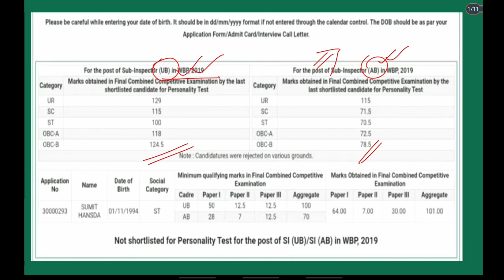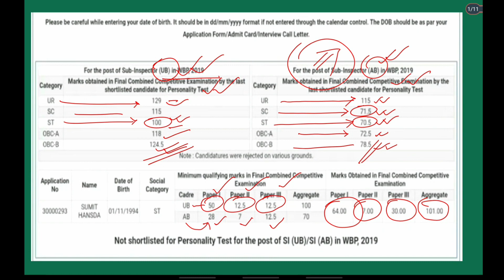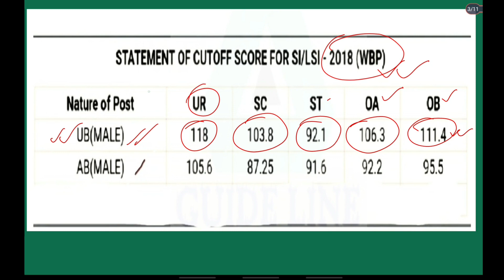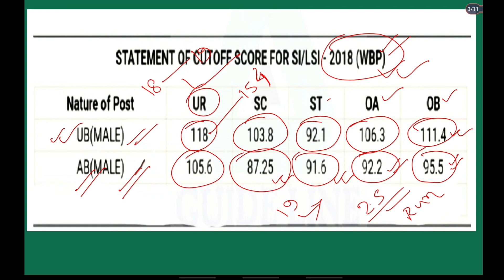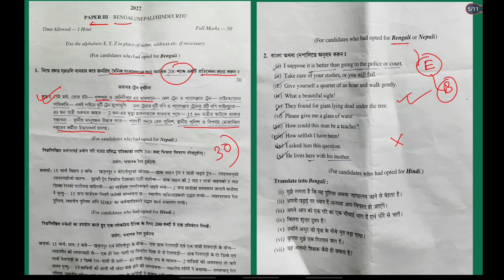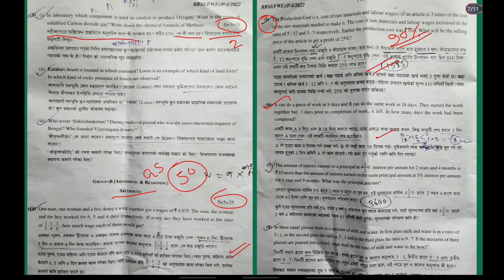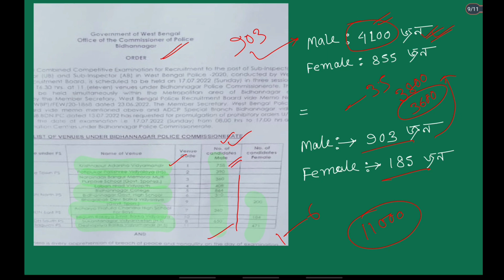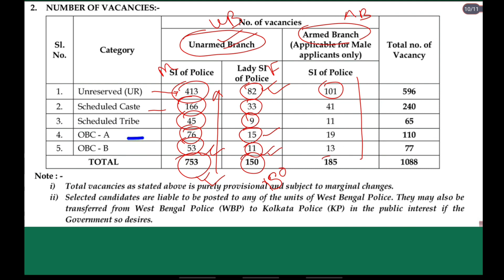WBP SI Main Expected Cut Off 2022 | WB Police Sub Inspector Mains Cut Off | Wbp Si 2022 Safe score